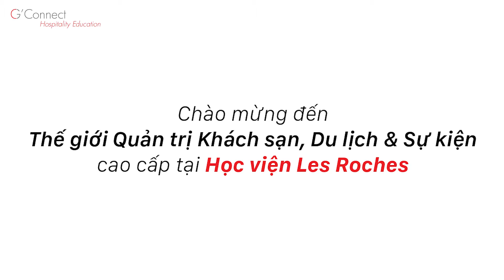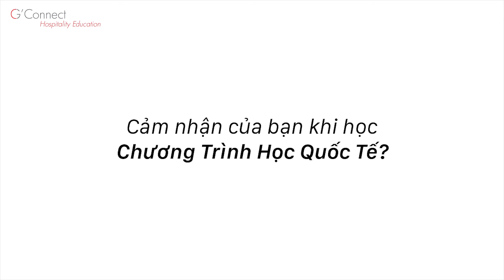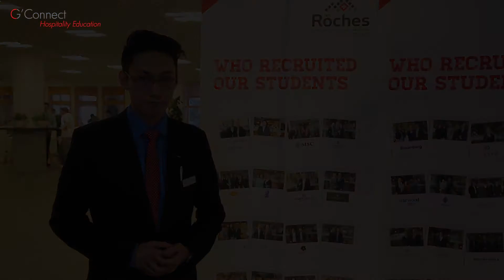Du học sinh Việt Nam giới thiệu về Les Roches - Thụy Sỹ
Ngân, Đạt, Hảo và Ngọc cùng học chung dưới ngôi trường Les Roches - Thụy Sỹ. Cùng tham quan và tìm hiểu về học xá với các bạn ấy nhé!

Les Roches International Hotel Management School trực thuộc hệ thống Học viện của Tập đoàn Laureate Hospitality Education (LHE) nằm trong số những trường Đại học danh tiếng nhất trên thế giới trong lĩnh vực đào tạo từ Cử nhân, Thạc sĩ đến chứng chỉ sau đại học chuyên ngành Khách sạn, Du lịch và Sự kiện (Hospitality), bao gồm:

• Glion Institue of Higher Education (Thụy Sỹ, Anh quốc)

• Les Roches International School of Hotel Management (Thụy Sỹ, TâyBan Nha, Trung Quốc)

• Blue Mountains International Hotel Management School (Úc)

• Học viện Kendall College (Hoa Kỳ)

G’Connect Hospitality Education – VP Đại diện Tập đoàn LHE tại Việt Nam

6b Tú Xương, P. 7, Quận 3, Tp. HCM